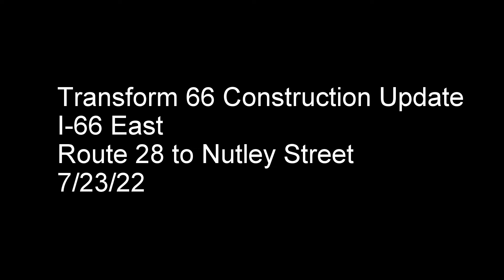Transform 66 Construction Update 7/23/22 (I-66 East)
Transform 66 Construction Update
I-66 East Route 28 to Nutley Street
7/23/22